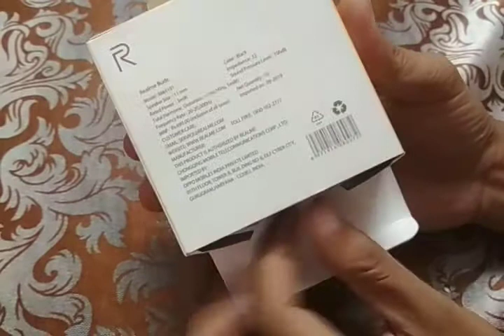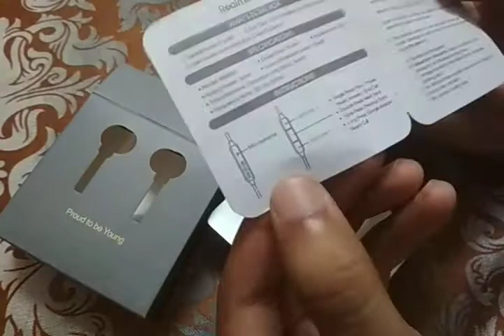Realme Buds in ear Earphone unboxing and review , Best earphone under @399best earphones,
realme earbuds on Amazon